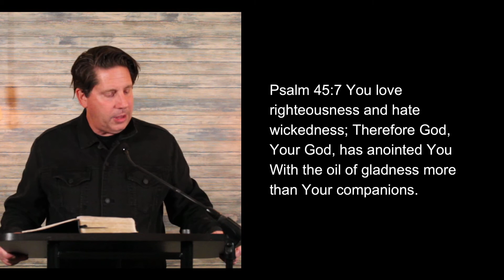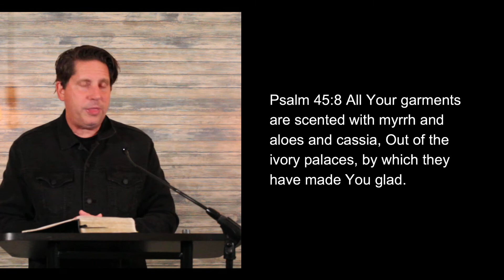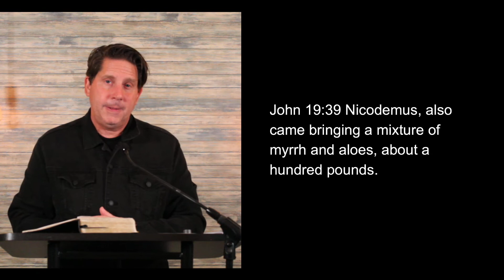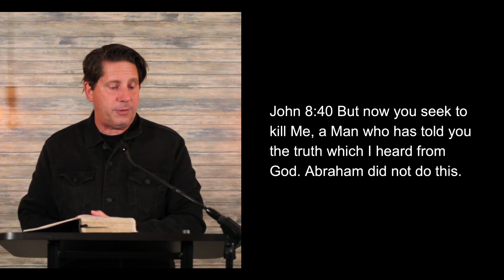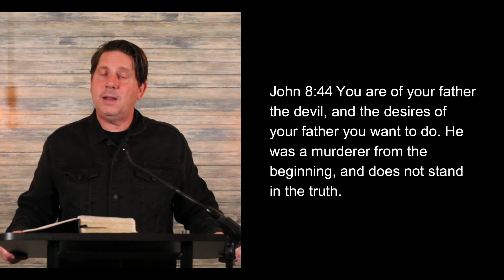11-15 Sunday Morning Service